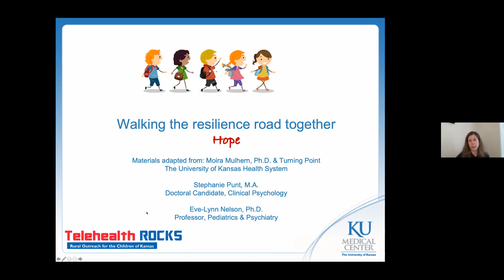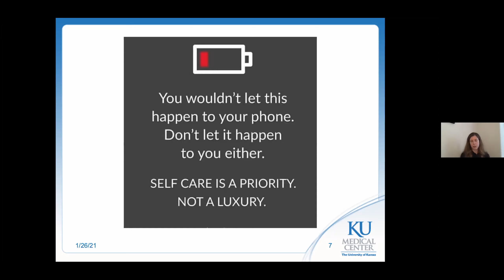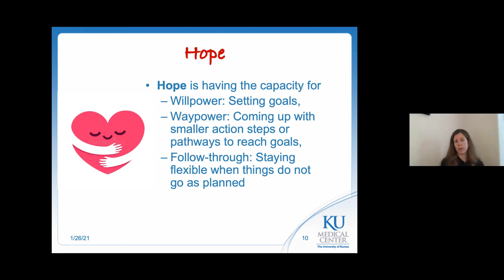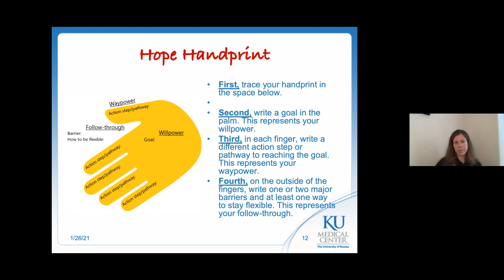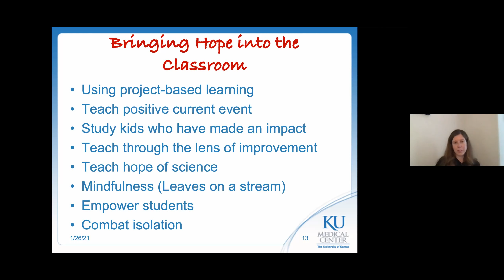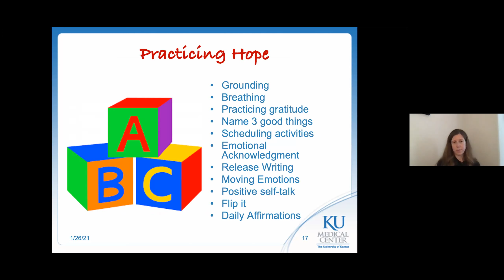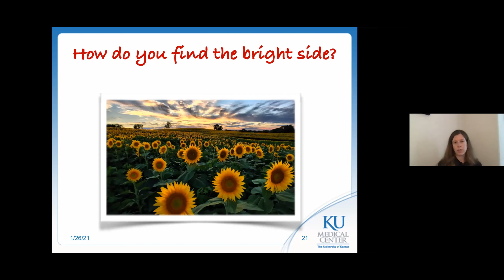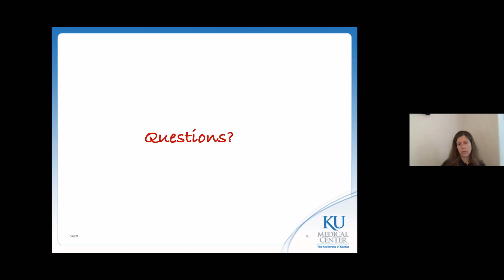KanDO Telehealth Resilience ECHO Telementoring Series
Walking the resilience road together and looking at the 10 facets of resilience. This session focuses on Hope.